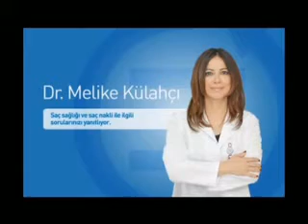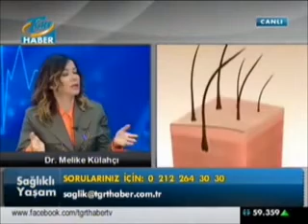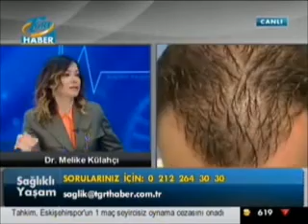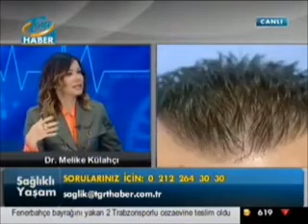Dr. Melike Külahçı Sağlıklı Yaşam programında saç naklini anlatıyor.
Dr. Melike Külahçı TGRT Haber kanalında yayınlanan Sağlıklı Yaşam programında saç naklini anlatıyor.